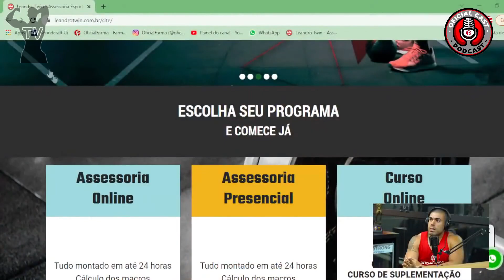QUAL OS MACROS PARA SECAR? A MELHOR ESTRATÉGIA PARA PERDER GORDURA | Leandro Twin Cariani Ironberg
LEANDRO TWIN - TWIN RESPONDE - OFICIAL CAST